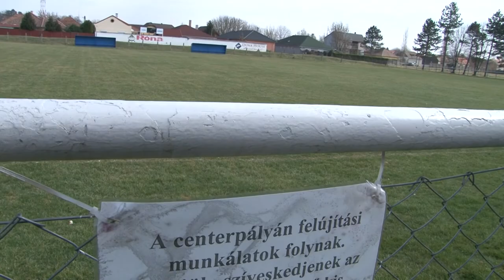20210309 kaposmenti Sportkeret feosztas